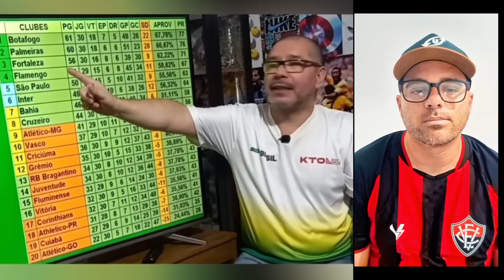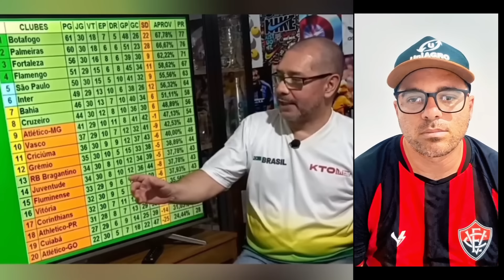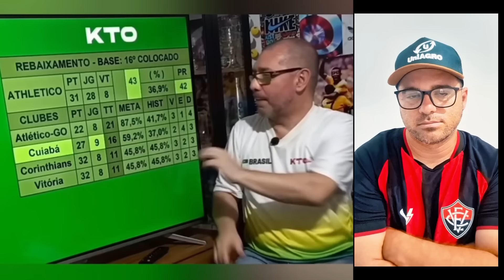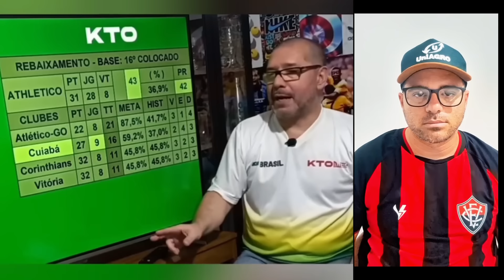🚨 NOVO CENÁRIO? VITÓRIA, CORINTHIANS, FLUMINENSE, ATHLETICO PR, A BRIGA VAI SER ATE O ULTIMO JOGO!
Crédito do vídeo para o CANAL DO PAULINHO !